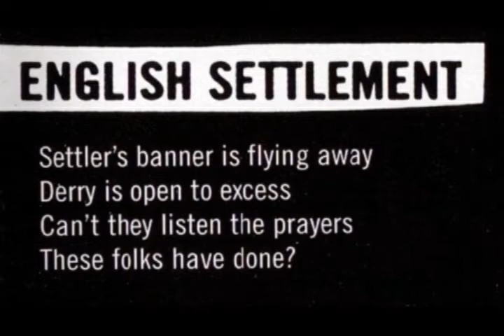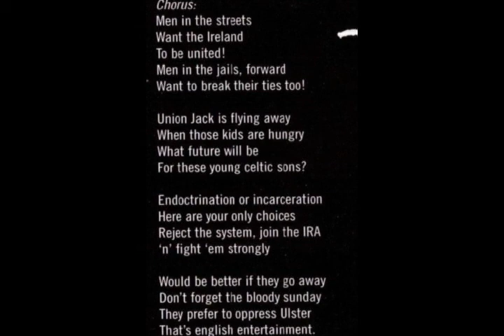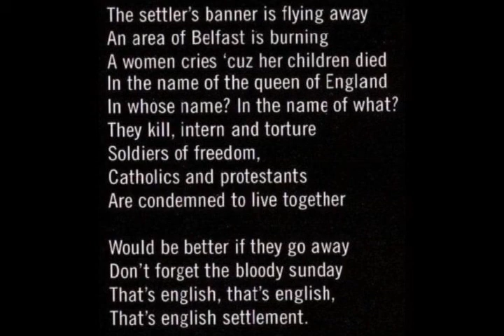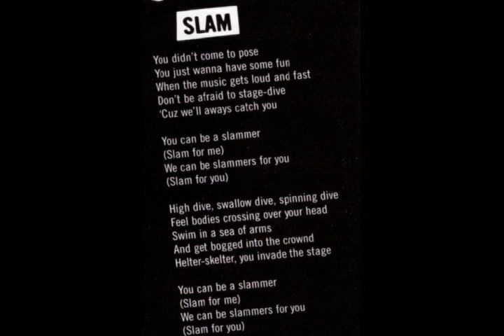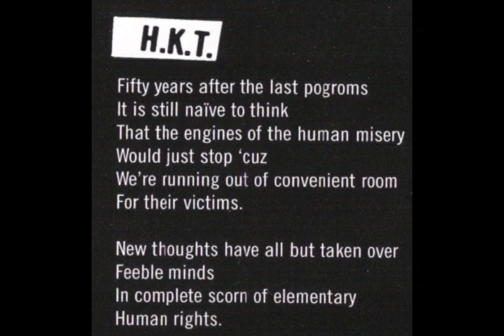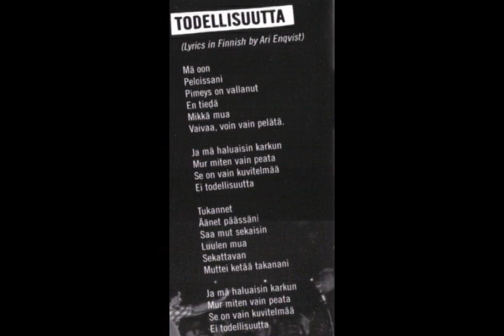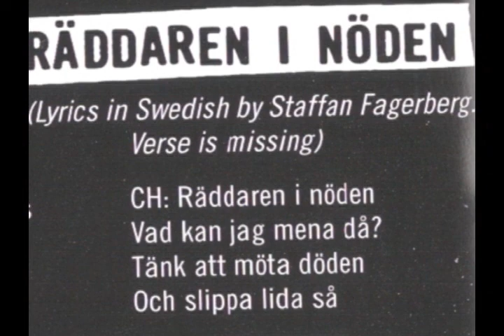HEIMAT-LOS - "De Vlag" (1987) - pt. 2/2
"De Vlag" is a split LP with Kromozom 4. Songs on this video are:
00:00 la second nécessaire de léon zyklon
00:03 fascios fora!
01:15 english settlement
03:24 slam
04:39 hkt (hakenkreuz terror)
06:02 todellisuutta
07:43 last train to tucson
09:23 räddaren i nöden (this song is not actually part of De Vlag, it appears on the compilation "France Profonde 2" and was recorded at the same time than De Vlag tracks)